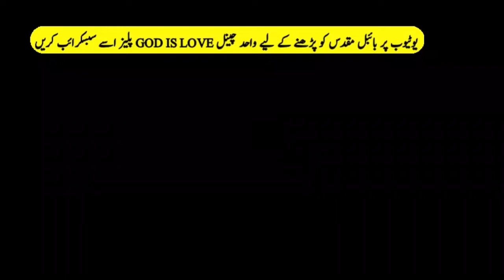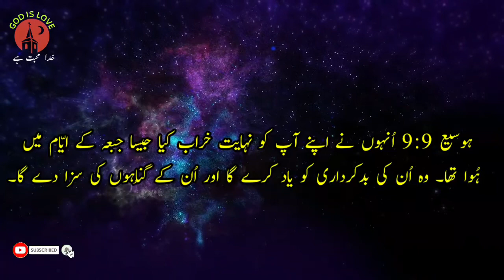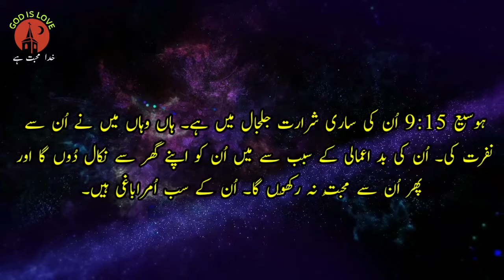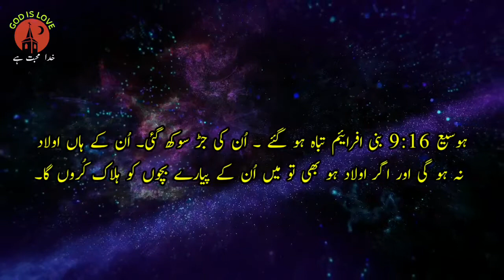Urdu Bible Study | Hosea Chapter 9 |ہوسیع |Book of Hosea | holy bible in urdu | God is love,